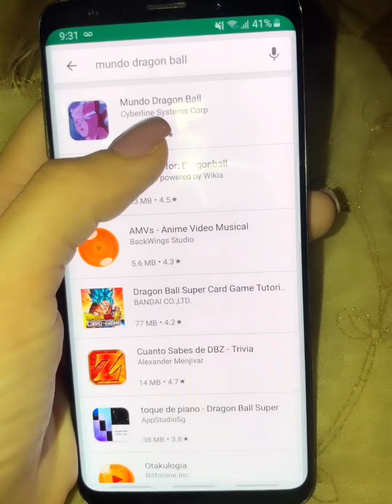LA MEJOR APLICACIÓN PARA PODER DISFRUTAR SERIES Y PELICULAS DEL “MUNDO DRAGÓN BALL” 😱😱